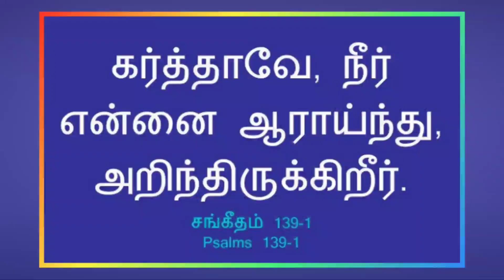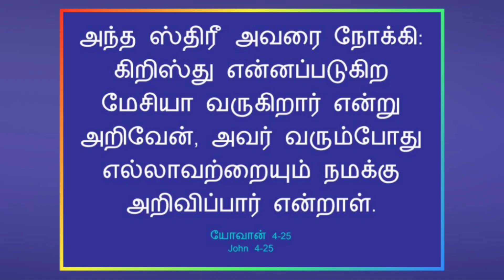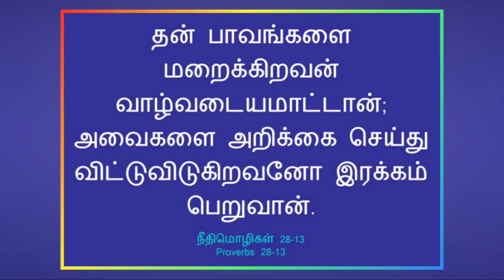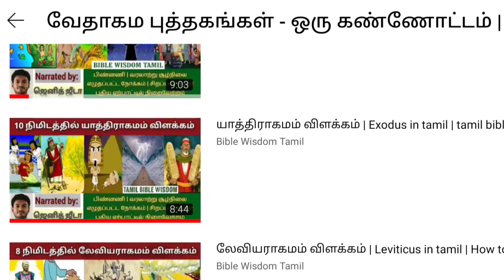சமாரியா ஸ்திரீ | Samaritan woman bible story | வேதாகம பெண்கள்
சமாரியா ஸ்திரீ - சமாரியர் யார் - The samaritan woman - Samaritan woman bible story - வேதாகம பெண்கள்